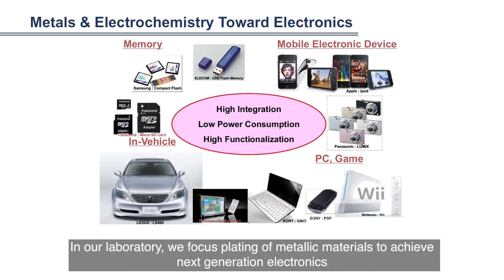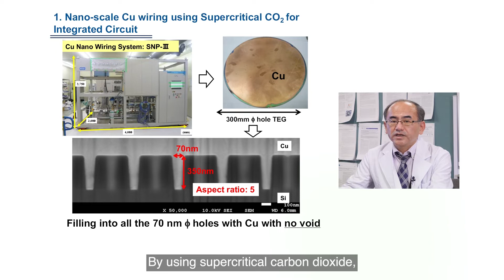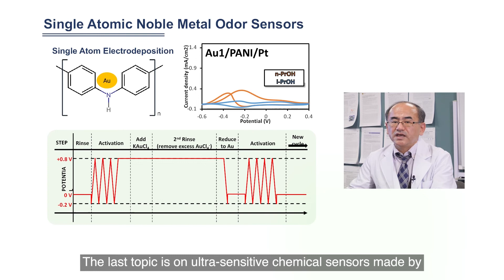Development of Micro/Nano Materials and the Material Evaluation - Sone & Mark Chang Laboratory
We study the micro/nano material fabrication process on  basis of electrochemistry and develop the material evaluation methodology in macro/nano meter scale toward application into next generation integrated circuit wiring, MEMS, wearable devices and high sensitive medical devices.